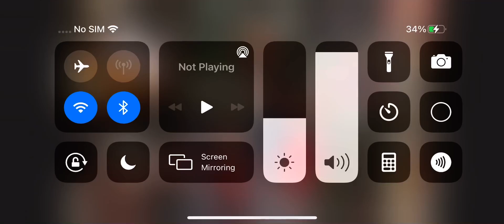January 13, 2021